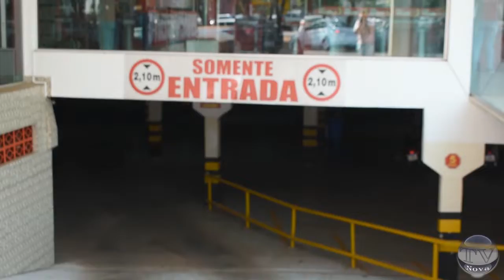Supermercado Müller - Empresa Associado ACECAN